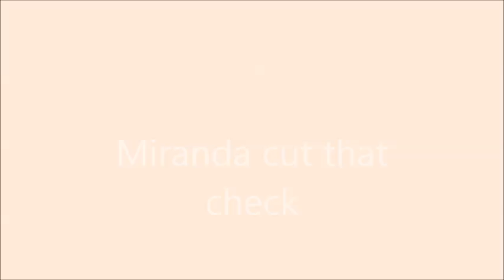Miranda cut that check